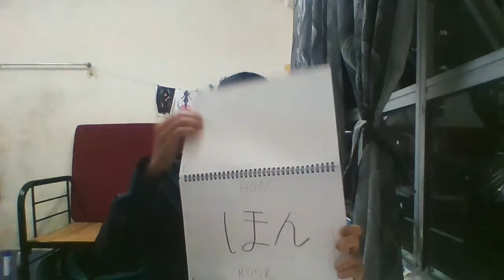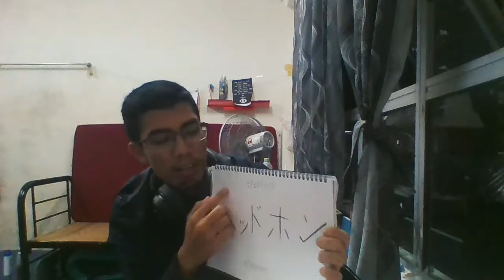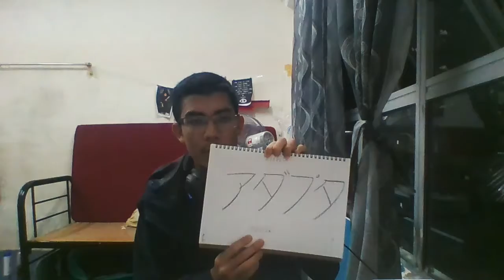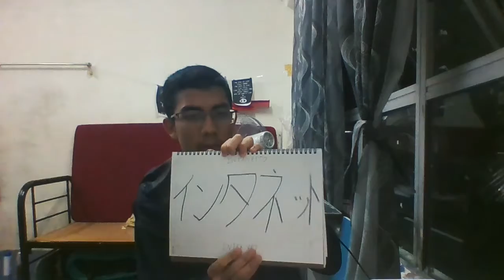UVW117 Japanese 1 Assignment [Muhd. Amirul]